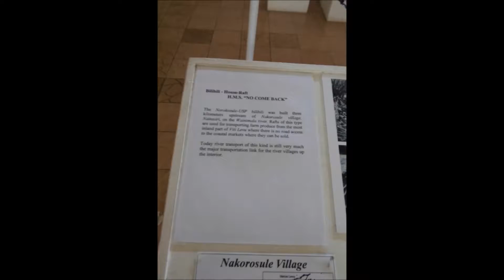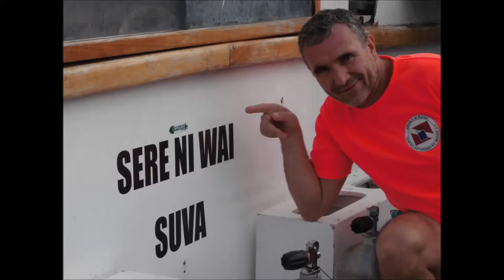Copy of fiji pics